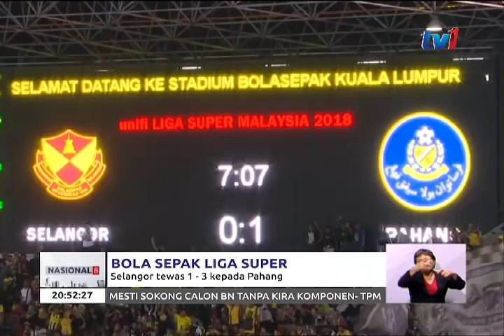LIGA SUPER 2018: KEMARAU KEMENANGAN KELANTAN BERAKHIR- TEWASKAN PERAK DI KOTA BHARU [25 FEB 2018]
Bola Sepak Liga Super.

Import The Red Warrior dari Korea Selatan Do Dong Hyun melakar hatrik untuk membantu kelantan mencatat kemenangan pertama di  Stadium Sultan Muhammad Ke IV mengatasi Perak 3-2.

JDT melonjak ke takhta liga Super selepas membenam Melaka United 3-0  Di  Larkin. sementara itu selangor lonlai mengalami dua kekalahan berturut- turut.